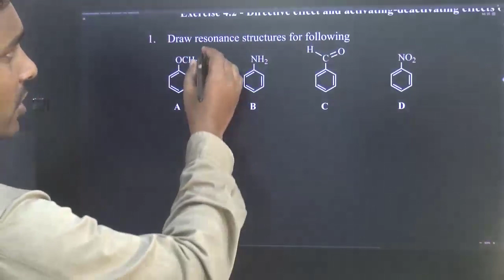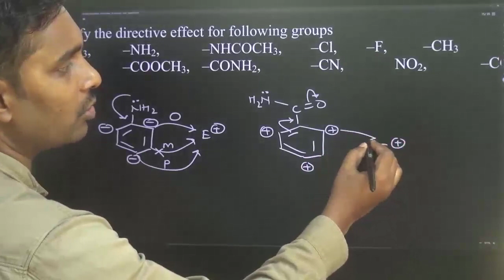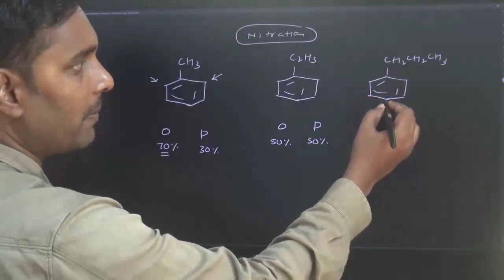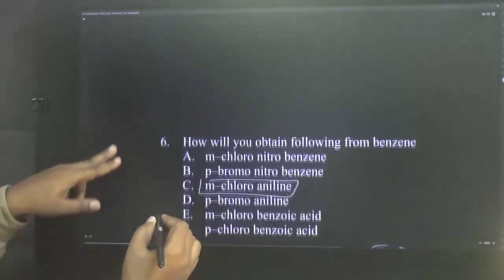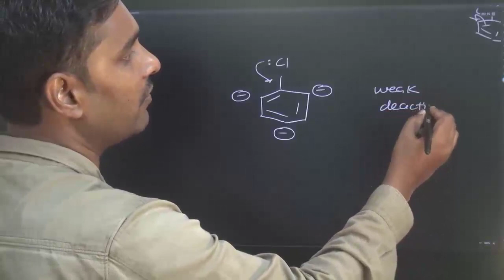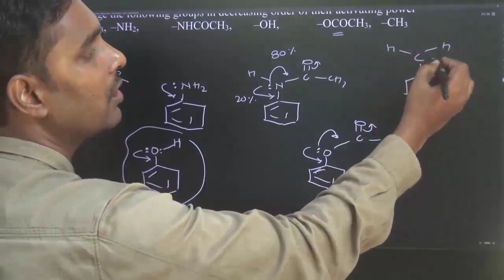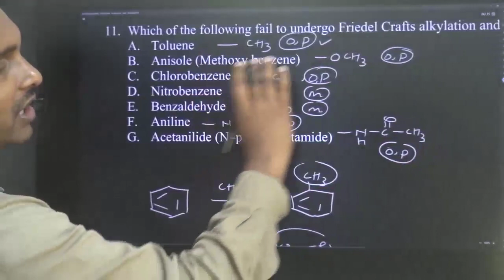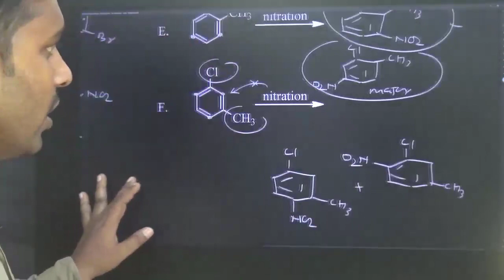Sheet discussion 03 - Aromatic hydrocarbons - Exercise 4.2 - Part 1